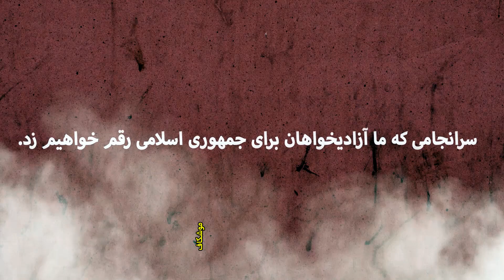نابودی سرمایه های ملی‌ با شستشوی مغزی کودکان ایرانی توسط رژیم